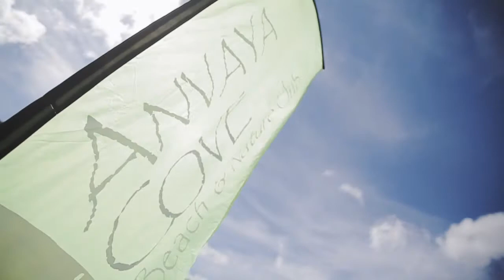AYALA Malls Team Building